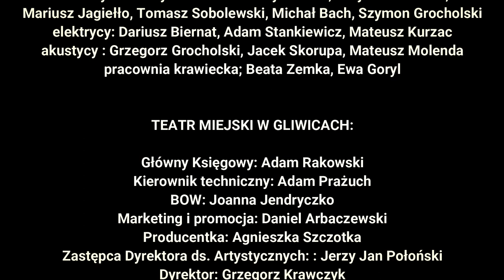Teatr Miejski w Gliwicach na Święta - Śluby panieńskie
Fragment ŚLUBÓW PANIEŃSKICH
Aleksandra Fredry

koncepcja i realizacja: Iga Kira Bancewicz

zdjęcia i montaż: Bartosz Dziuba
dźwięk:  Grzegorz Grocholski
realizacja światła:  Mateusz Kurzac
kierownik planu :  Marek Migdał
inspicjent:  Katarzyna Wysłucha

garderobiana:  Urszula Skubela
charakteryzacja:  Beata Wroniszewska
montażyści sceny: Jarosław Maksymowicz, Krzysztof Kurcab, Mariusz Jagiełło, Tomasz Sobolewski, Michał Bach, Szymon Grocholski
elektrycy: Dariusz Biernat, Adam Stankiewicz, Mateusz Kurzac
akustycy : Grzegorz Grocholski, Jacek Skorupa, Mateusz Molenda
pracownia krawiecka; Beata Zemka, Ewa Goryl

TEATR MIEJSKI W GLIWICACH:

Główny Księgowy: Adam Rakowski
Kierownik techniczny: Adam Prażuch
BOW: Joanna Jendryczko
Marketing i promocja: Daniel Arbaczewski
Producentka: Agnieszka Szczotka

Zastępca Dyrektora ds. Artystycznych: : Jerzy Jan Połoński

Dyrektor: Grzegorz Krawczyk

GLIWICE 2020